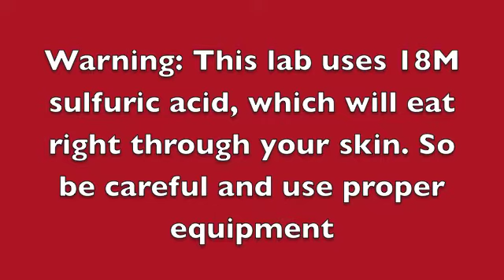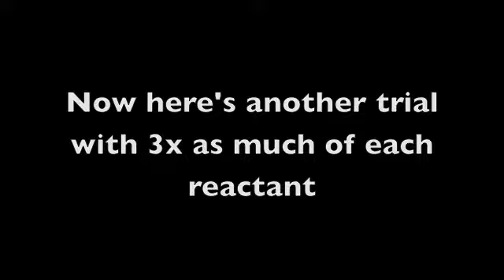Smelly Stacks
Andy, Darren, and Austin present a fun experiment that uses sulfuric acid and sugar